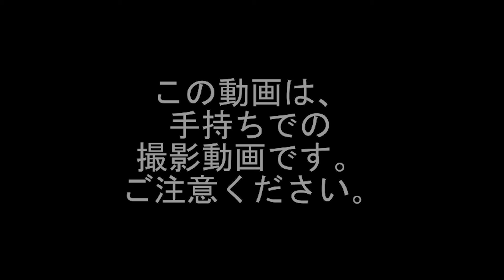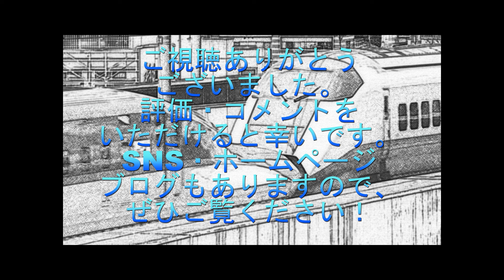大井川鉄道 井川線（長島ダムーアプトいちしろ）車窓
大井川鉄道井川線の長島ダムからアプトいちしろの車窓になります。手持ちでの撮影となります。ご理解の上視聴してください。